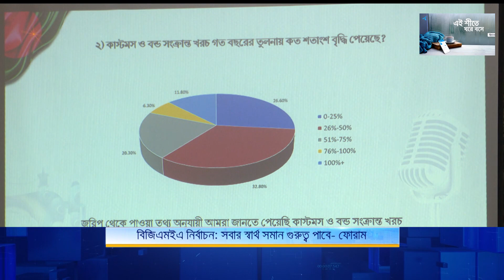বিজিএমইএ নির্বাচন: সবার স্বার্থ সমান গুরুত্ব পাবে - ফোরাম | BGMEA Election | Nagorik TV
NAGORIK TV
Address: Kha-53, Nikunja-2, Dhaka-1229